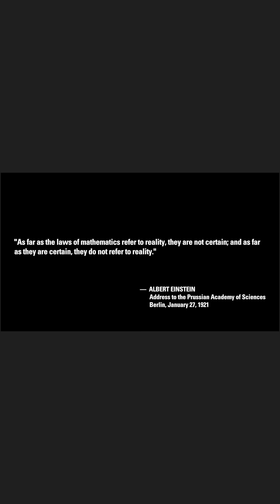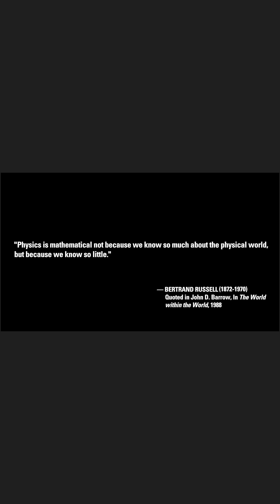Misconception #9: Einstein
From the Thunderbolts episode...
Misconception #9: What About Einstein?
Original Post July 26, 2025
Running Time 18:29

Narrated by David Drew. Ninth episode in the Misconception series on the EU Model.

As legend has it, when Einstein was asked, “Who is the smartest person you have met?” he responded: “My chauffeur.” When asked why this was, he said. “He stood in for me once when I was feeling ill. Having heard my lecture more than 300 times, he was able to repeat it word for word and even answer questions afterwards.”

Science is not a personality cult, though. Ideas must stand on evidence, not celebrity.

Before rushing to judgment, context is essential. When Einstein introduced his theories in the early 20th century, the Milky Way was still believed to constitute the entire universe, and gravity was considered the sole force shaping cosmic structure. The fourth state of matter—plasma—had yet to enter astronomer lexicon. Today, we know over 99% of the visible universe is plasma. Electromagnetic fields sculpt galaxies, light up nebulae, and power cosmic jets. The cosmos is not electrically neutral but charged and dynamic.

Einstein's achievements were remarkable for their time, but science must evolve. As he himself warned, “Unthinking respect for authority is the greatest enemy of truth.” The road ahead lies in evidence-based inquiry, where models serve observations, not the other way around. Plasma cosmology and the Electric Universe warrant a place at the table. The EU Model advocates for a return to the æther theory of classical physics.